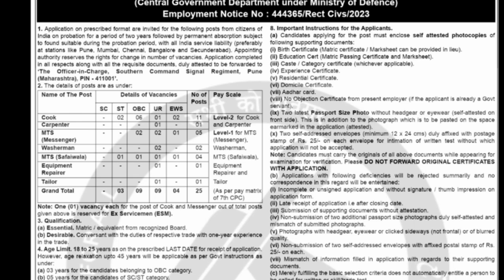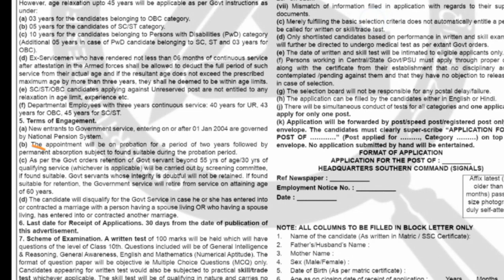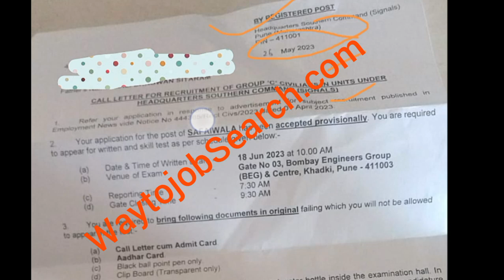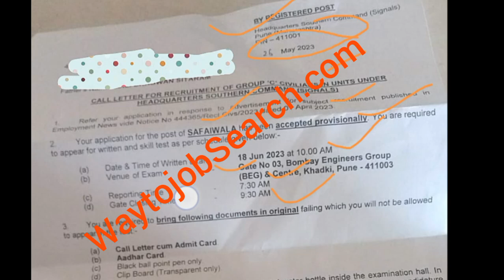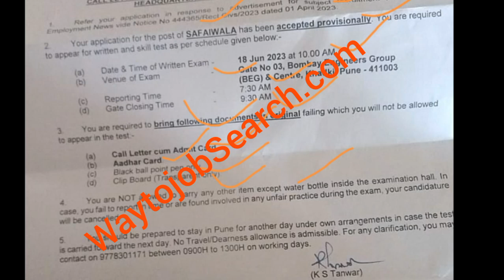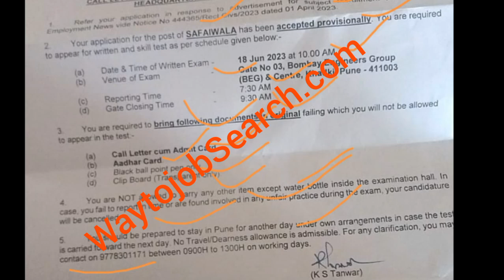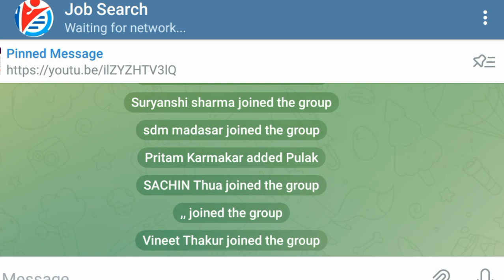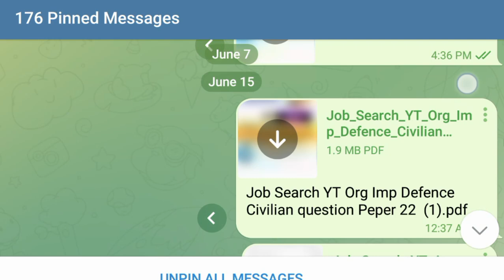HQ Southern Commd Signal Regt Pune Group C Admit card Out|SC Signal Regt Group C Previous exam paper